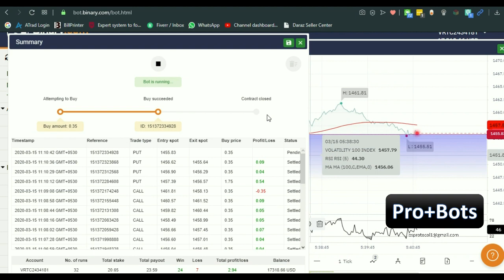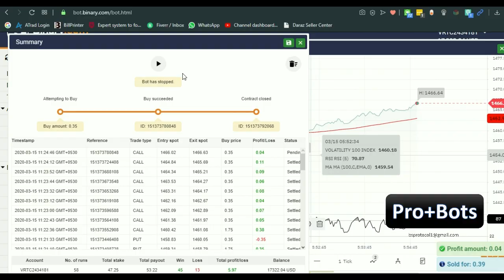Profit Hunter Binary Bot | Low Stake 2020 (with LOG file)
This bot is developed with binary.com bot platform for auto trading CALL and PUT. This bot makes profits with a different method from other binary bots.

Therefore it is most suitable for accounts with Low account balances.

You can download the Bot file for USD 40 through this

You can develop your own strategy with binary.com bot or modify your existing bots with us.